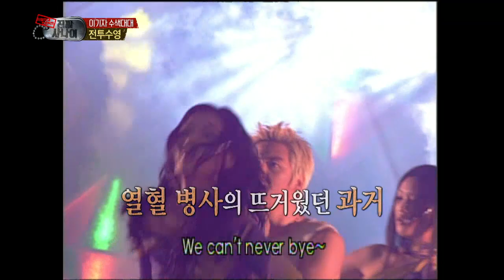진짜 사나이- 군인은 수영도 훈련이다, 전투수영! 20회 #02 20130825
전투수영을 위해 훈련장으로 이동하는 병사들, 전투수영을 위한 장구류 해체